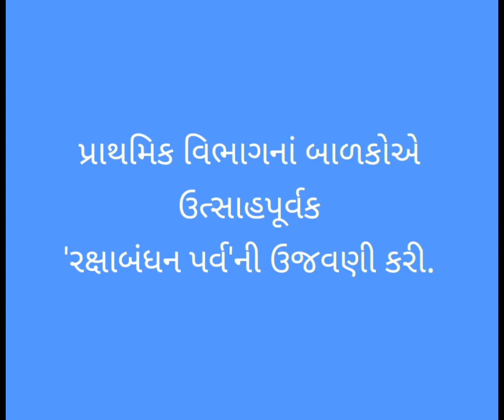પ્રાથમિક વિભાગનાં બાળકોએ ઉત્સાહભેર રક્ષાબંધન પર્વની ઉજવણી કરી એની રૂપેરી ઝલક...